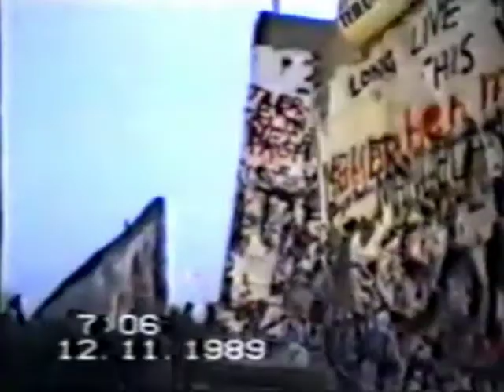LEONID SDJALAYEV - Eto niemoi film? (Balumba Tombo revolution, 2009)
Another song from the PEDALE BAROQUE compilation called "Balumba Tombo revolution" (2009).
This time is the ex-dissident "Leonid Sdjalayev", with his soviet-acid-punk style who gives us a beautiful new song called "Eto niemoi film?" (is this a silent movie?) after a silence of almost two decades.
CLICCA QUI per acquistare la canzone